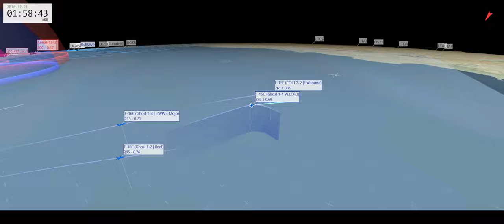Tacview under siege mission 2 - Large scale attack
We formed up with bomber sqns  to attack sochi and the fleet